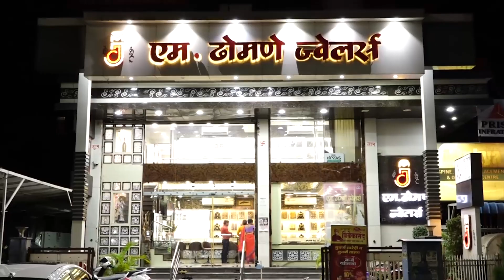सावनेर-आझादी के अमु्त महोत्सव की तैयारी जोरोपर || 10 AUG 2022